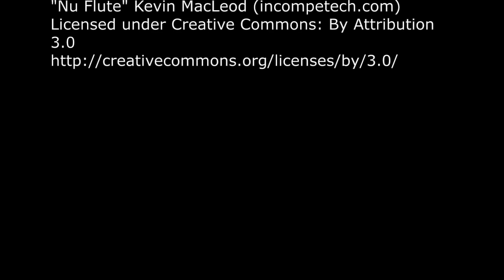What is thai yoga bodywork?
Thai massage is an ancient practice that evolved from yoga centuries ago. Combining reflexology, acupressure, stretching and compression to release and relax the body and mind. Sometimes referred to as lazy man's yoga, after an hour and a half session your body is open, your mind and emotions are calm and soothed.